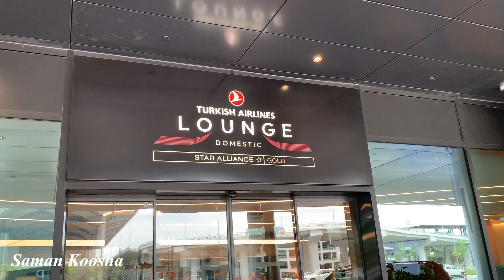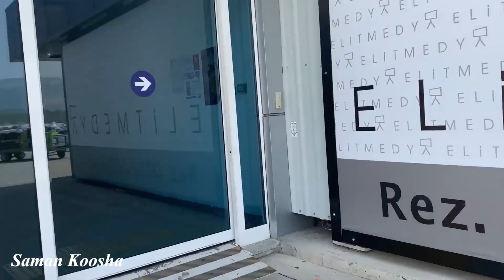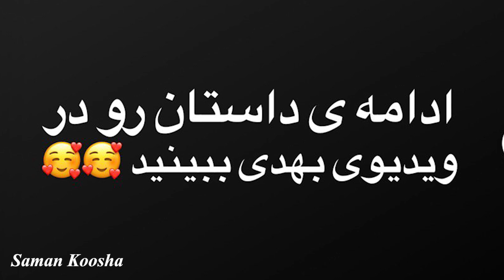آلانیا-مسترکلاس الناز گلرخ- هتل حیدرپاشا پالاس- saman koosha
سلام دوستان خوبم
بیاین با هم یه سفر کوتاه بریم آلانیا هم اونجا رو ببینیم هم بریم مستر کلاس الناز گلرخ ببینیم چه خبره 😂🤗

امیدوارم که لذت برده باشید